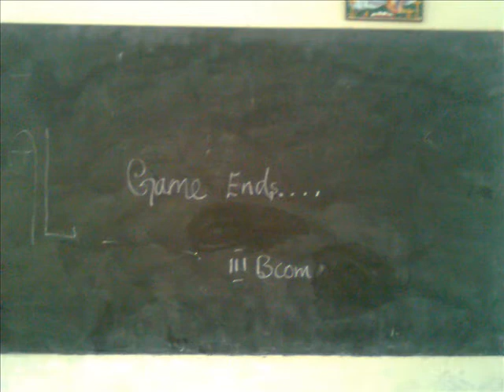gvn college B.com students 2009-2012